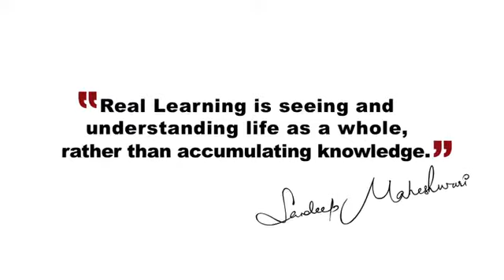What is Real Learning By Sandeep Maheshwari I Hindi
i am CHAMPION₹₹₹